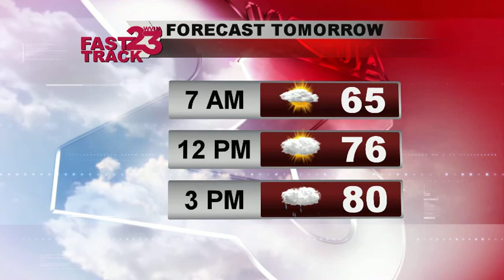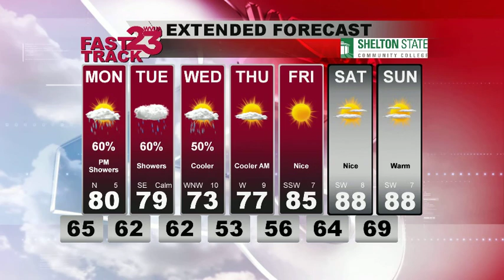Forecast update 5/21/17